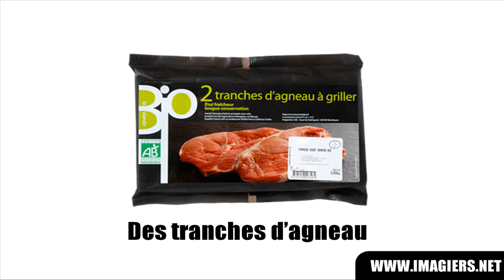تعلم اللغة الفرنسية AGNEAU